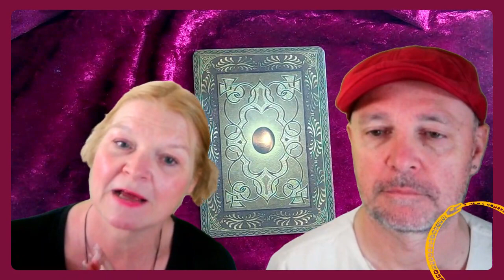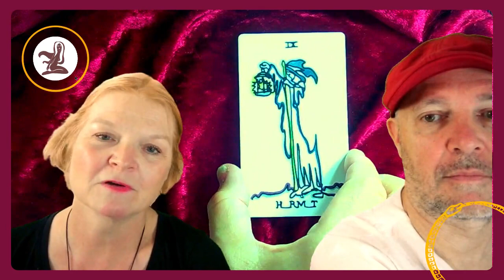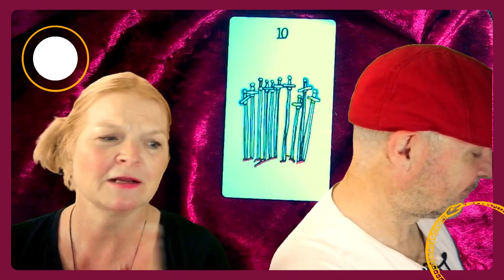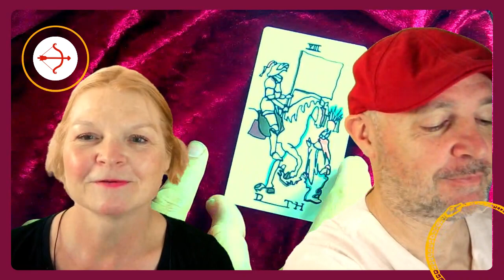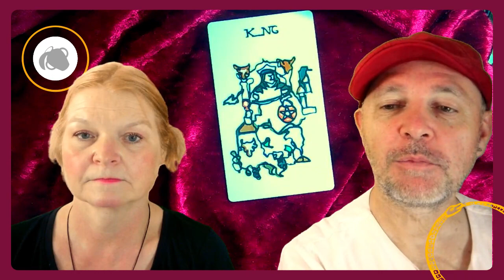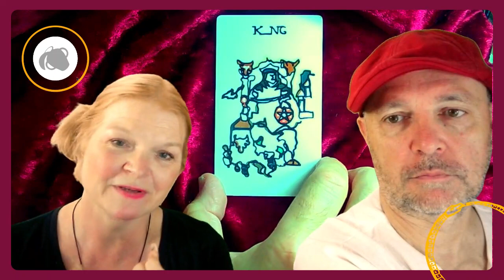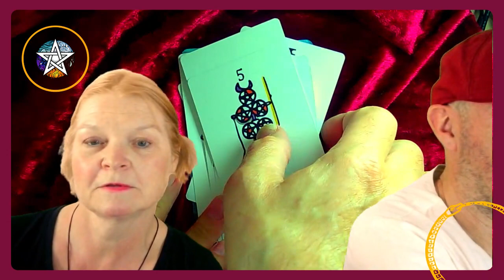Wochentarotskop (12. bis 18. Juni 2023)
Herzlich willkommen zur Mantischen Wochenshow!

Wie wird deine Woche? Wir deuten für die Geheimnisakademie deine Karten und geben dir einen astrologischen Überblick. Sei dabei und genieße die Show!

Neues von den Mantikern und der Geheimnisakademie: 23:02
Spirit Guide & Astrologie (Fische): 01:30
Zwillinge 06:32 (3 Münzen)
Krebs 08:52 (7 Kelche)
Löwe 11:51 (Turm)
Jungfrau 14:50 (Eremit)
Waage 17:45 (Der Magier)
Skorpion 20:13 (10 Schwerter)
Schütze 27:43 (Tod)
Steinbock 30:36 (10 Kelche)
Wassermann 33:58 (König der Münzen)
Fische 36:50 (6 Stäbe)
Widder 39:14  (Ass der Münzen)
Stier: 41:14 (5 Münzen)
Quintessenz 43:55 (Eremit)

Geheimnisakademie